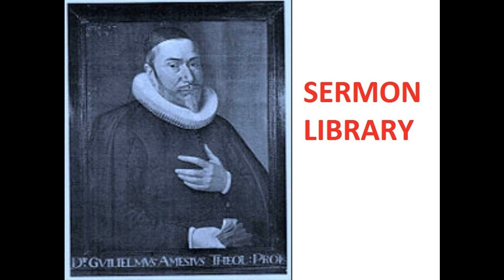172 The Christian in Complete Armour - Ephesians 6:18 - Chapter 61 - William Gurnall